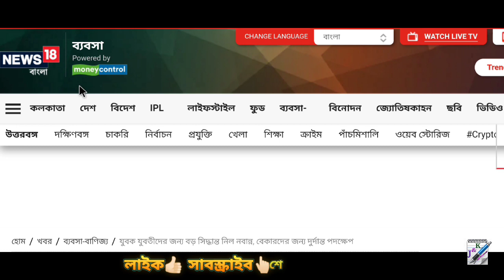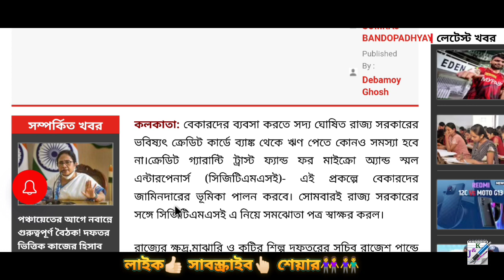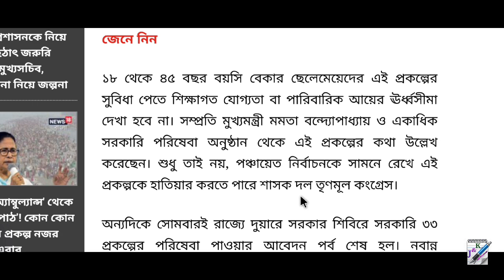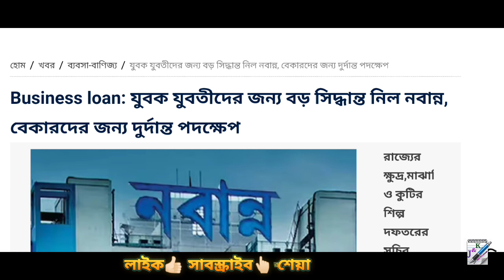বেকার যুবক যুবতীরা পাবে 5 লক্ষ টাকা - নবান্নের ঘোষণা Nabanna Announcement